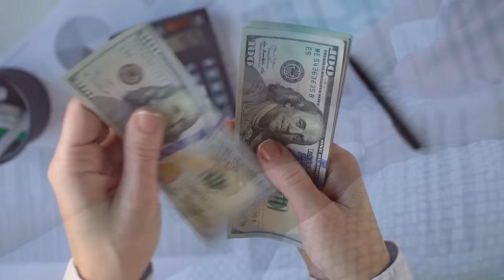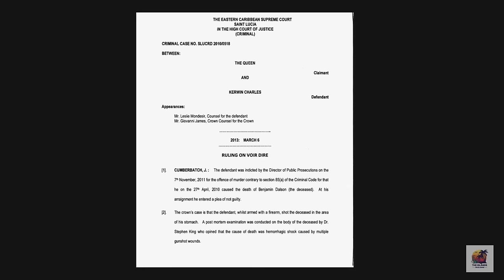Thug Life : The Story of Benjamin Dalson ...| FWET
🕵️‍♂️ In another riveting episode of The Islands: True Crime, we unravel the perplexing case of Benjamin Dalson whose life was cut short by a fatal gunshot.

📰 From the moment the shots rang out to the unanswered questions that haunt this case, we piece together the fragments of Dalson's life. Who was Benjamin Dalson, and why did someone want him silenced forever? Could his connections to the criminal underworld be the key to solving this perplexing puzzle?

Join us as we navigate the web of secrets surrounding Dalson's untimely demise, explore the mysterious circumstances and potential motives, and the chilling possibility that his killer may still be at large.

🔍 Our investigative journey will take you through the crime scene,  and the efforts of law enforcement to crack the case.

The information presented in this true crime video is based on thorough research and available sources. However, it is important to note that all names, incidents, and events discussed are ALLEGED. While we have made every effort to ensure accuracy, it is possible that details may be subject to change as new information emerges. This video is intended for informational and entertainment purposes only, and viewers should exercise their own judgment when evaluating the content. We do not intend to make definitive claims about guilt or innocence, but rather to explore and discuss the various perspectives and theories surrounding the events discussed.